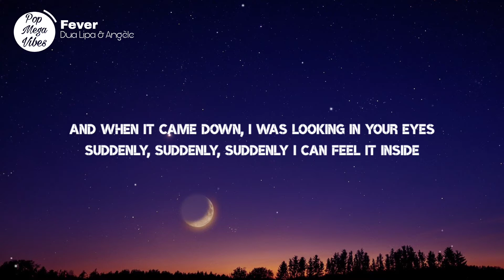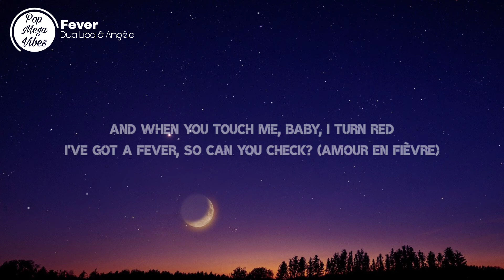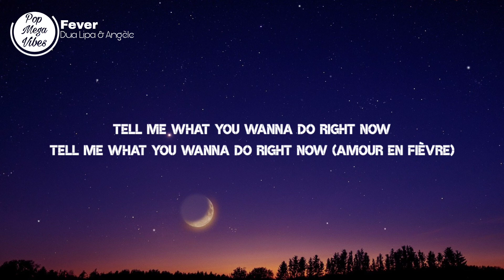Dua Lipa - Fever (Lyrics) Ft. Angèle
Dua Lipa - Fever (Lyrics) Ft. Angèle Video

🎤 Lyrics: Dua Lipa - Fever

Suddenly, suddenly, suddenly I can feel it inside

[Verse 2: Angèle]
Et je sais que j'essaie, quе je perds du temps dans tеs bras

[Chorus: Dua Lipa & with Angèle]
La fièvre dans mes yeux, oui, ça se voit
I've got a fever, so can you check? (Amour en fièvre)

[Post-Chorus: Dua Lipa & Angèle]
Tell me what you wanna do right now (Amour en fièvre)
'Cause I don't really wanna cool it down (Amour en fièvre)

[Outro: Angèle with Dua Lipa]